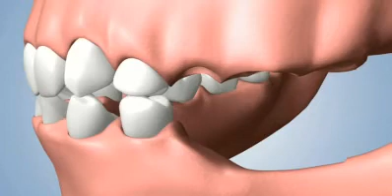Several Teeth Missing - Houston Implant Dentist Explains Consequences Of Non-treatment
Houston dental implant surgeon describes the painful and embarrassing consequences, faced by people when they neglect missing teeth issues.